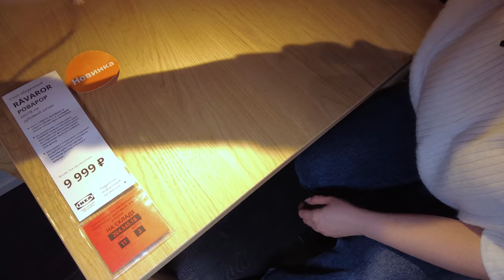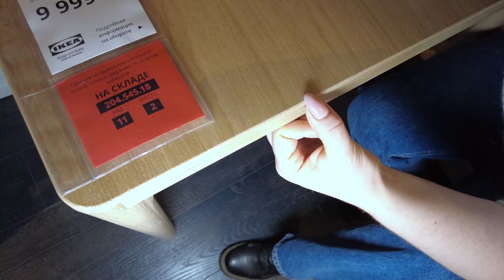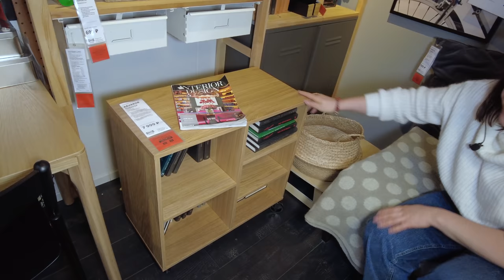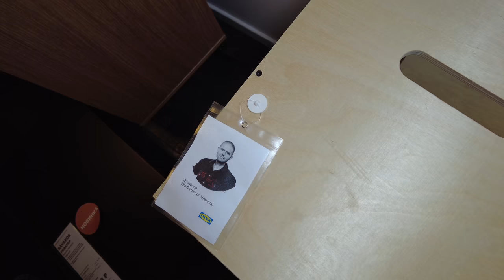Обзор многофункциональной серии РОВАРОР ИКЕА . Скандинавский дизайн ikea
Наши контактные данные.
430003 республика Мордовия. город Саранск. ул.Большевистская 85
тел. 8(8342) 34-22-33